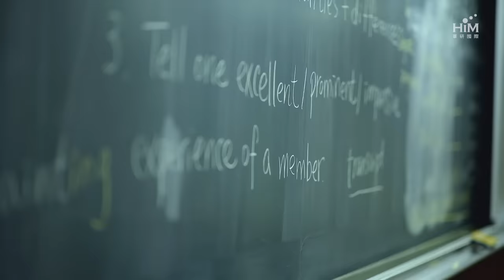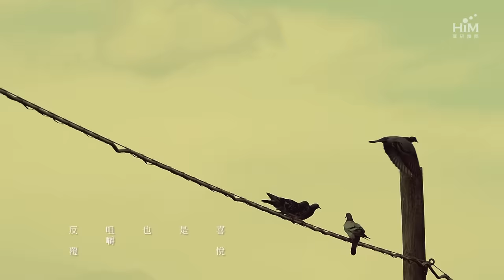林宥嘉 Yoga Lin [ 一點點 Tiny Part of You ] Official Music Video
你敢不敢承認，我們窮極一生都在追逐得不到的東西。對吧？

一張早已解散的樂團的專輯海報。一場北極光。一段不可能再重來的畢業旅行。一間座落在好萊塢的億萬豪華別墅。一件懷念但消失在時光洪流中的兒時玩具。一片流星群。一個遙不可及的偶像。

包括一個吻－你早已經知道這輩子永遠無法擁有的，就算只有一點點的那個吻。

對於垂手可得的東西，我們通常不屑，我們容易生膩。萬一夢想一不小心就要成真了，我們反而膽怯。因爲我們知道不開的玫瑰不會枯萎。我們非常明白前奏一下就等於預見最後一顆音符。一旦開始就會結束啊。所以很多時候我們寧願不開始。我們把夢想寄托給未知。好讓我們的好奇心跟蹤著未知的腳步，繼續我們的幻想之旅。我們沉溺在幻想中的一切得到與失去。

於是我們從她手中的圓鏡裡看到她迷戀的那一張臉。也看到我們自己的輪廓。我們也曾經為了追隨一個遙不可及的人讓自己淪爲一個賊。我們雖然變成賊，但是卻不心虛。我們一邊感受挫敗，一邊品嘗驕傲。我們在暗戀的微光中成爲偉大的失敗者。偷他的一點點笑容。偷他的一點點哀傷。偷他的一點點體溫。偷他的一點點世界。

一點點就足夠。只能一點點。不能超過安全界限。因爲“一旦開始就會結束啊”。你吸收過太多“因開始而結束”的教訓了。所以面對所愛的人，你小心翼翼地珍惜著你和他之間的距離。

我們一直誤會青春是文藝純愛電影。
其實青春是殘酷且銳利的獵奇B級片。

青春今日營業中。
晚霞很刺眼。有光在你的脖子上跳躍。你在午睡中驚醒。
你跟丟的那個人，一點點地在林宥嘉的迷幻圓鏡中浮現了。
曾經讓你目眩的山巔、湖泊、雲層、他的臉……都在蒙太奇中復活了。
幸福是具體而微。

你依然繼續追逐得不到的東西。例如逝去的青春。亦步亦趨。無可自拔。

一點點   4:45

我在你看不見的宇宙
或前或後 任何星球
引力遙遠的太空

可是我始終在你左右
你的山巔 你的湖泊
大氣雲層在飄動

你的每個瞬間 不想錯過
像是亦步亦趨 才算活過

 一點點 想像你的臉
 一雙眼 看見了誰 變成了誰
一點點 失去你的臉
是因為 想成為誰 都不像誰

你是誰

偷偷裝滿著你的一切
反覆咀嚼 也是喜悅
幸福是具體而微

我想我不會讓你知道
不知道就 不算遺忘
傷也是享受的傷

有時遙不可及 才是追求
有時近在身邊 反而不懂

你是誰 學不會 忘記誰

想到誰 就是誰

曲 Composed by：林宥嘉  詞 Lyrics by：吳青峰
製作人 Producer：陳珊妮
編曲 Arranger：陳珊妮
吉他 Guitar：徐研培
貝斯 Bass：程杰
鋼琴、電鋼琴 Piano& Rhodes piano：李艾璇
和聲編寫 Chorus Arranger ：陳珊妮、林宥嘉 Yoga Lin
和聲演唱 Chorus：林宥嘉 Yoga Lin
錄音 Recording Engineer ：陳文駿（強力錄音室）
混音 Mixing Engineer：陳文駿（強力錄音室）
OP：HIM Music Publishing Inc.
OP：林暐哲音樂社有限公司
SP：Universal Ms Publ Ltd Taiwan